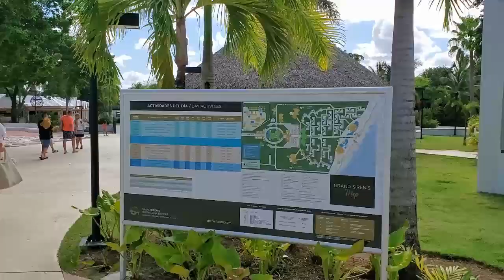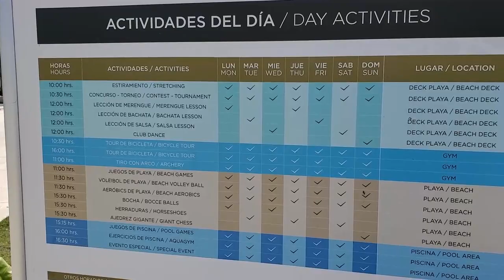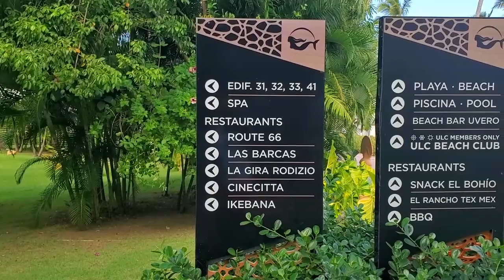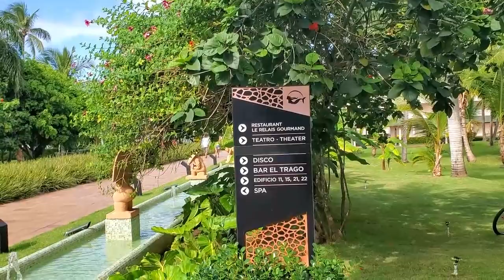Grand Sirenis Punta Cana Resort Part 1 | Bavaro Beach | Dominican Republic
Brief tour of the Grand Sirenis Punta Cana Resort and Aqua Games (Aqua Park)